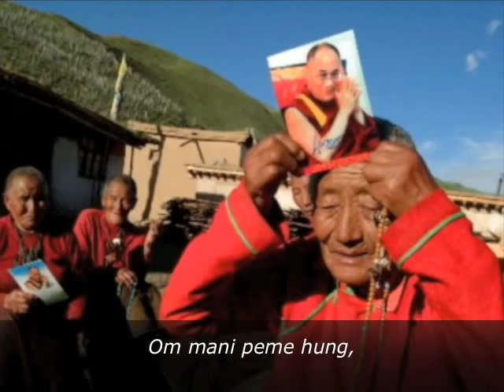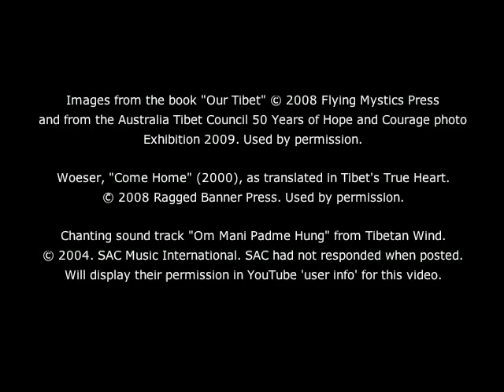Our Tibet - Tibetan Wind - Tibet's True Heart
Used by permission. Woeser, "Come Home" (2000), as translated in Tibet's True Heart. Used by permission. Chanting sound track "Om Mani Padme Hung" from Tibetan Wind. SAC Music International. SAC had not responded when posted. Will display their permission here when granted. Inspired by Isabella, compiled by Rob Perry